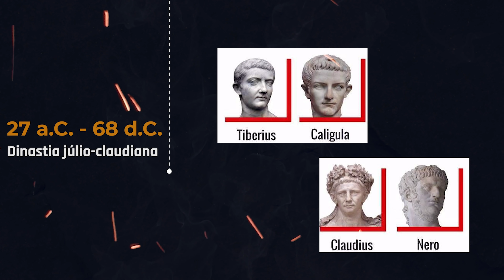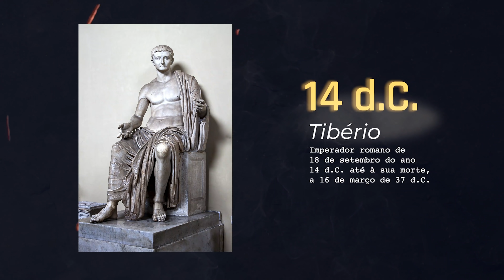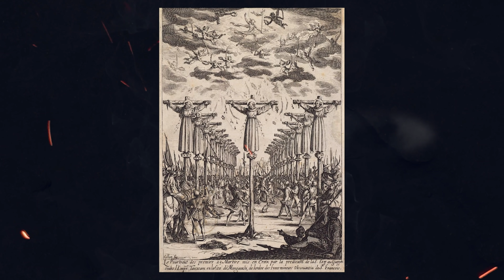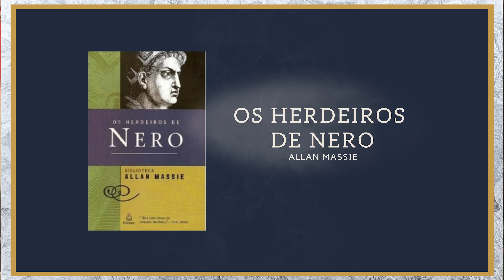Nero Imperador: louco, depravado e cruel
Nero foi um dos imperadores romanos mais famosos. Pelos piores motivos. Perseguiu os cristãos mandando colocá-los no Coliseu, mandou matar a própria mãe e muitas outras histórias terríveis. Saiba mais neste vídeo.

Filmes:
- Calígula - (1979)
Tinto Brass, Bob Guccione, Giancarlo Lui

- Quo Vadis - (1951)
Mervyn LeRoy

Livros:
- Eu, Claudius, imperador
Robert Graves

- Os herdeiros de Nero
Allan Massie